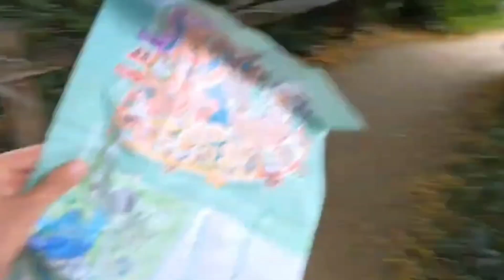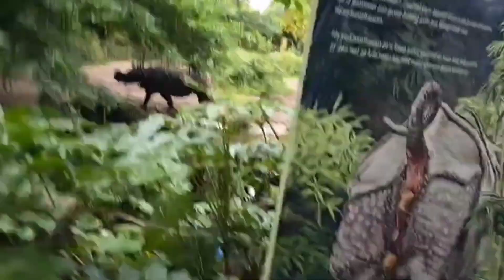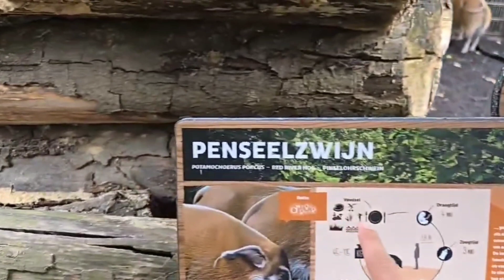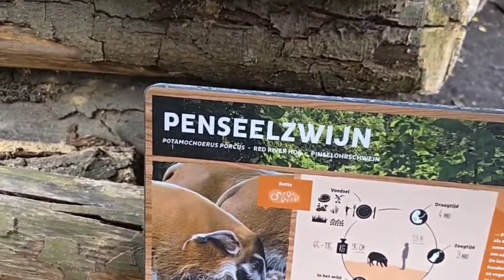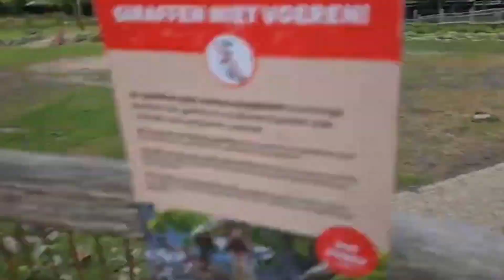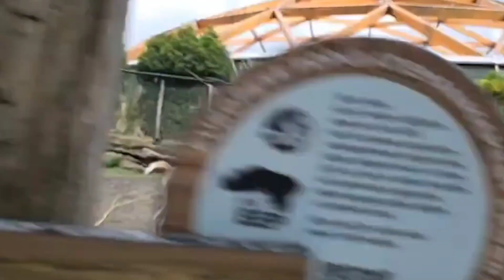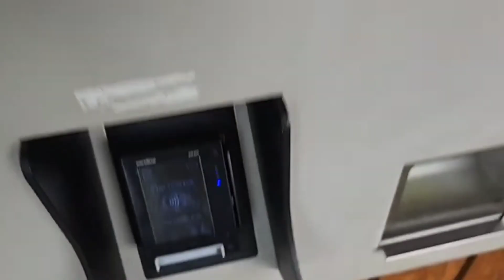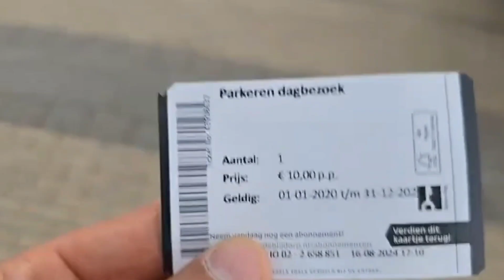Zoo Rotterdam Blijdorp – Niezapomniane Przygody dla Każdego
⬆️⬆️⬆️⬆️⬆️DONEJTY⬆️⬆️⬆️⬆️⬆️

Siemanko

Spędziliśmy niesamowity dzień w Zoo Rotterdam – Diergaarde Blijdorp, największym zoo w Rotterdamie i jednym z najstarszych w Holandii. Razem z żoną i naszym synem odkrywaliśmy piękne egzotyczne zwierzęta, podziwialiśmy fascynujące pawilony i bawiliśmy się w klimatycznych ogrodach zoologicznych. Zobacz naszą relację z tego fantastycznego dnia pełnego przygód! Jeśli planujesz wycieczkę do Rotterdamu, to zoo to punkt obowiązkowy na liście!

Grafika (polecam)